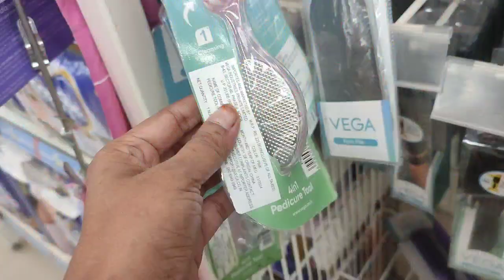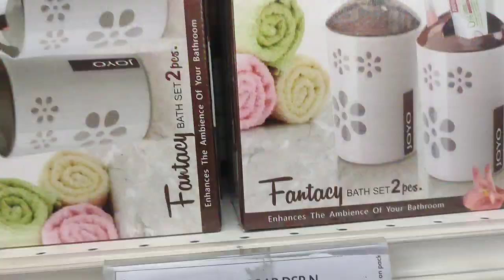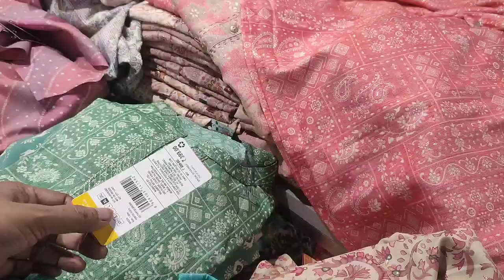Routine Vlog//A Day in my life//Instant Chole Recipe.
A day in my vlog //Routine Vlog

Instant chole recipe.